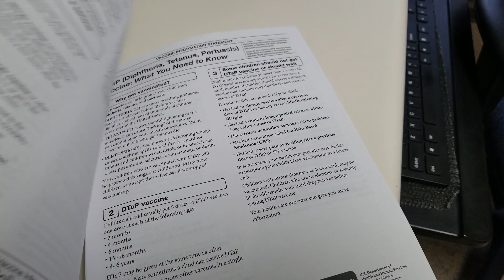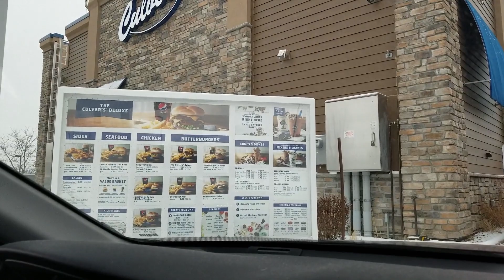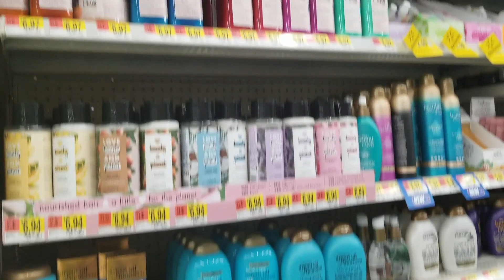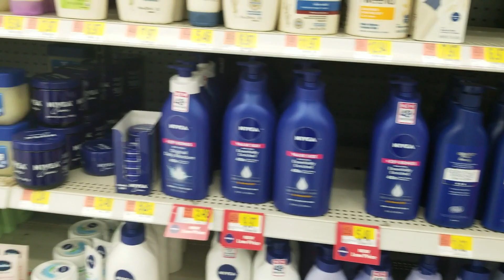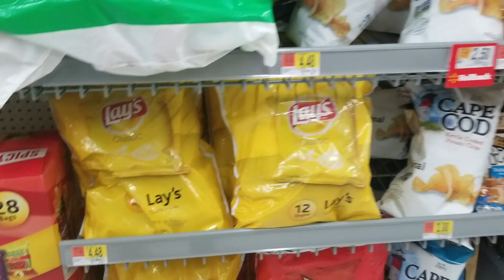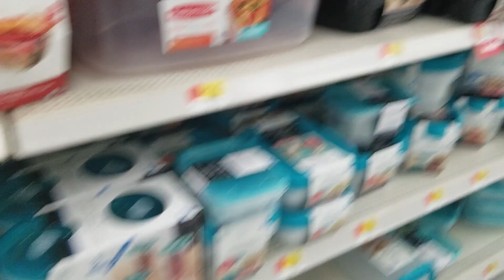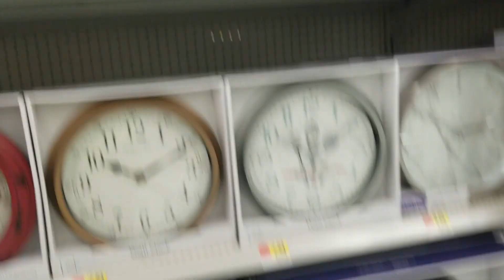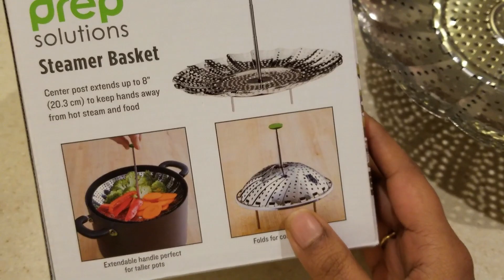Vlog || Walmart Store in USA || 6 months Baby Vaccination || Telugu Vlogs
Hello Friends..